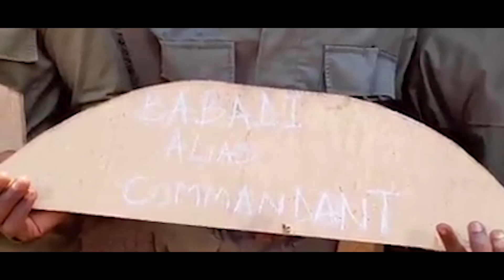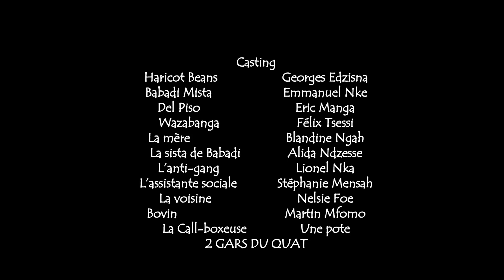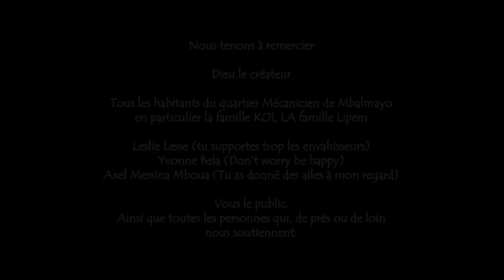11 - LES SOURIS (NE RESPIRENT PAS) - LES RIGOLARDS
RÉSUMÉ DE L'ÉPISODE 11
Haricot et Del Piso menacent l'assistante sociale pour la convaincre de ne pas leur faire un mauvais rapport au risque de gâcher leur projet. Pendant ce temps, une étrangère arrive chez Babadi ses problèmes se compliquent encore plus.

RÉSUMÉ DE LA SÉRIE
"LES SOURIS" raconte l'histoire de trois supers kleptomanes malchanceux qui, une fois en prison bénéficient de l'accompagnement d'une ONG qui les intègre dans un projet de réinsertion social des ex-détenus. Objectif : acquérir des compétences professionnelles et ou académiques, écrire un projet économique et obtenir un prêt financier remboursable au bout d'un certain temps.

De retour dans leur quartier, un malentendu fait croire à tout le quartier qu'ils vont bénéficier d'une très grosse subvention internationale, visant à développer le quartier. Du jour au lendemain, ils passent du statut de zéros et parias à celui de héros et espoirs incontournables. Tout pourrait être rose, si nos trois héros n'étaient foncièrement des abrutis presque irrécupérables.

Une série créée, développée et fabriquée par : Ghislain Amougou
Directeur de Production : Hervais Ngassam
Produit par : BIA-BIA Films Group
avec la participation du groupe LES RIGOLARDS

CASTING :
Haricot Beans : Georges Edzisna
Babadi Mista : Emmanuel Nke
Del Piso : Eric Manga
Moa Minga : Laure Otsali
Tchakarias : Martin Mfomo
Le pêcheur : Hervais Ngassam

Distribution digitale
William Seugnou